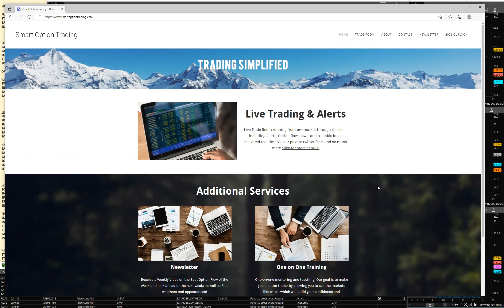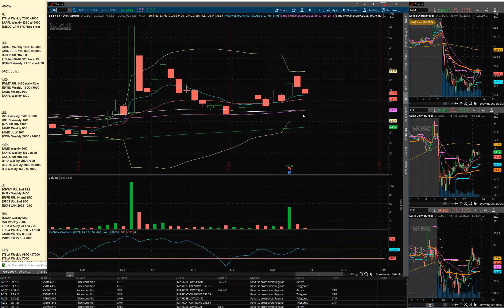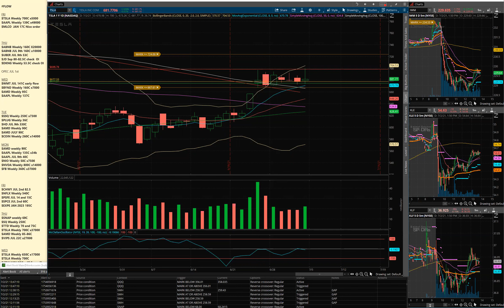July 2nd Weekly Recap